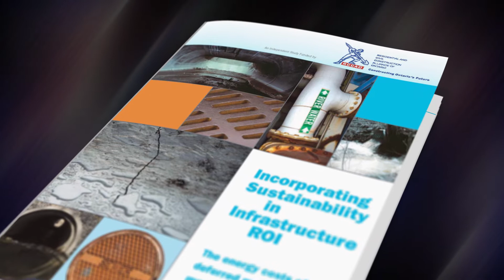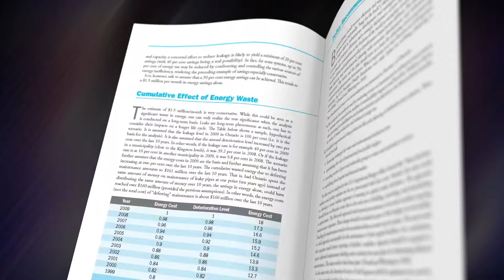RCCAO calls for a fund to help improve critical water infrastructure